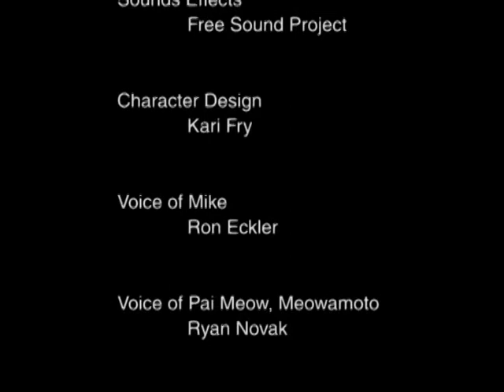"My Very Own Adventure!" Sample Video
The action packed animated short, "Ninja Kitty" starring two 9 year old friends. for more information.